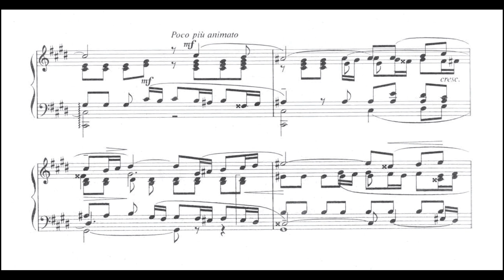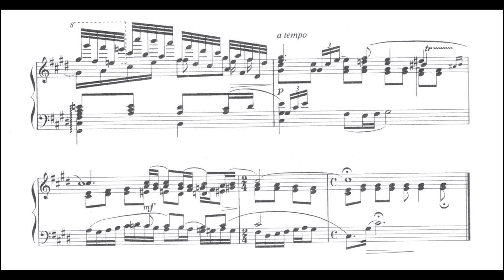Sergei Rachmaninoff - Zoltán Kocsis: Vocalise Op.34, Nr.14 (audio + sheet music) [Thurzó]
Recorded on 28th of January, 2018